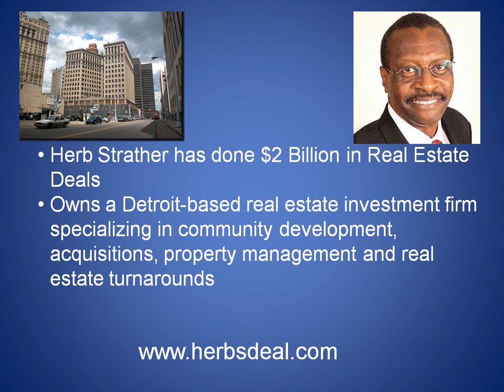Apartment Investing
- Herb Strather has done over $2 Billion in real estate deals. He shares in knowledge and experience about commercial real estate with his students through his very own Strather Academy.